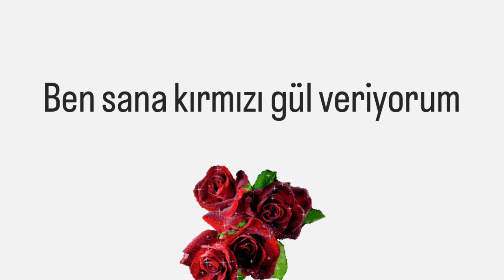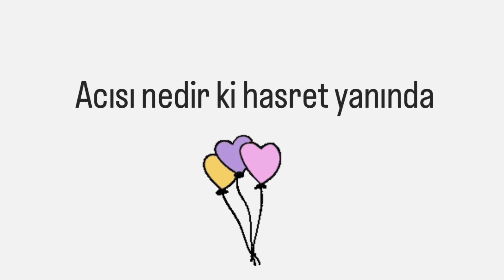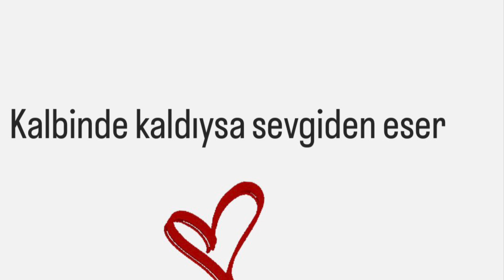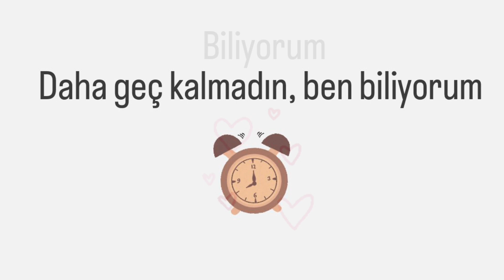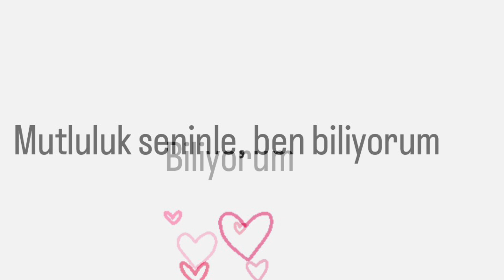BEN BİLİYORUM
SÖZ:ERMAN ULUSOY
BESTE, MÜZİK VE YORUM: BARIŞ VURAL